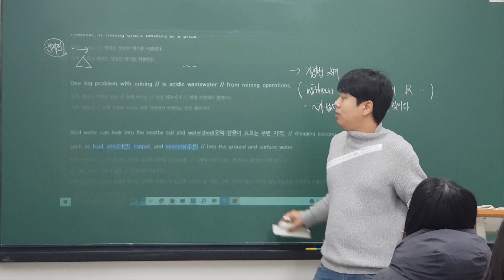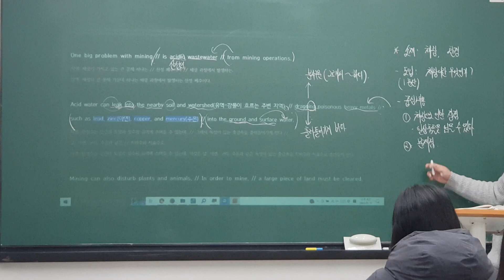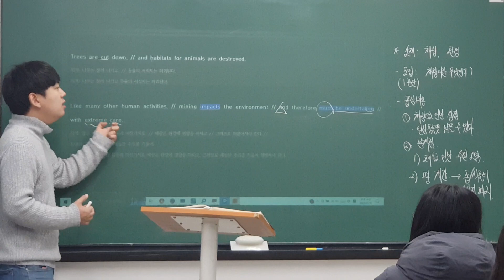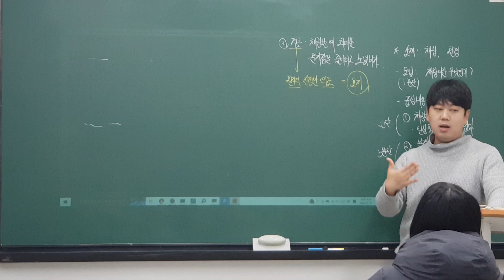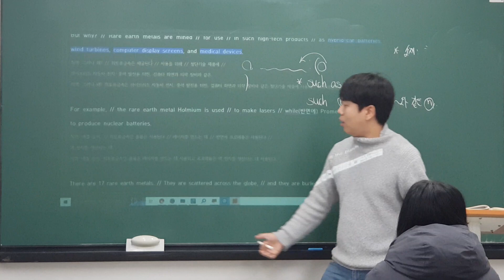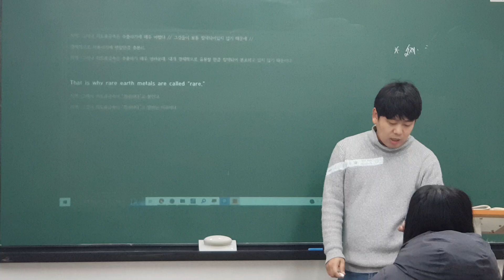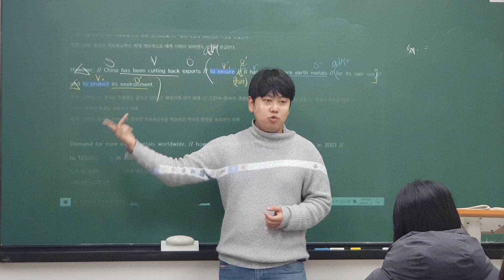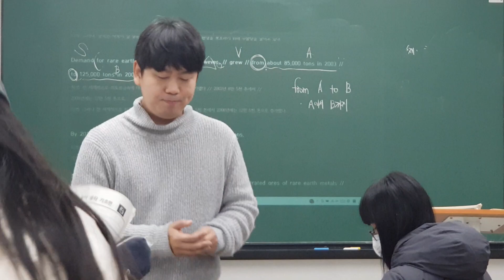230130 중3MX2 Reading (로이T) 3/3